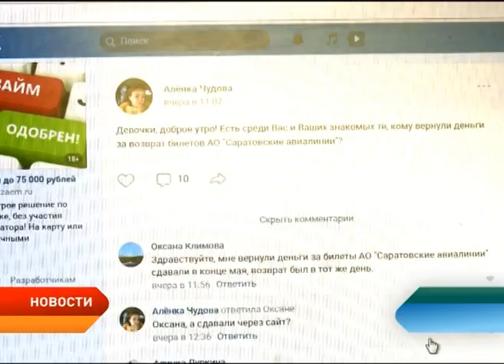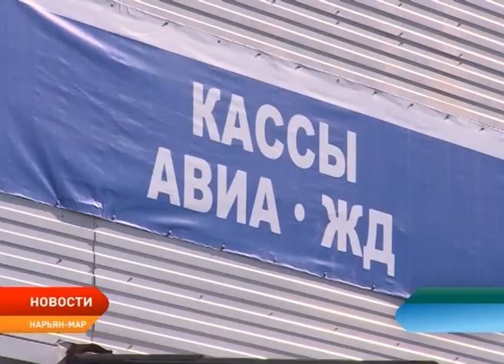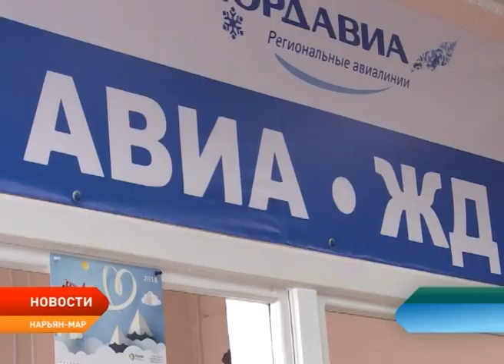Жители региона в ожидании возврата денег за авиабилеты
"Саратовские авиалинии" не торопятся возвращать деньги за авиабилеты. Заложниками непростой ситуации оказались сотни жителей Ненецкого округа. Кто-то из них успел вернуть деньги за неиспользованные билеты на рейсы авиакомпании через авиакассы, другим повезло меньше - в кассах деньги не возвращают, а на письменные претензии "Саратовские авиалинии" отвечать не спешат.